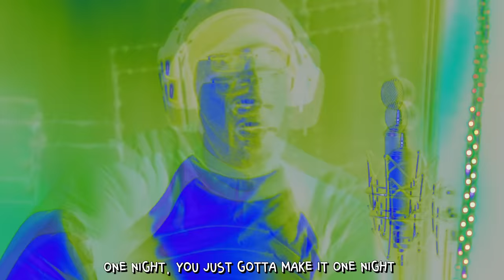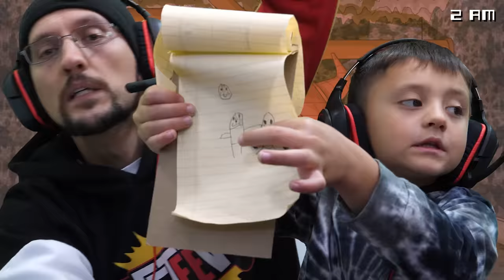Dear FLUMPTY, I made u a Song! Scary FNAF Ripoff 😱 One Night at Flumpty's 3 (FGTeeV Mini Music Vid)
This game is scream worthy, why haven't we played it sooner!?  We liked it so much we made a lil song to prove it.  Not all games get a song! haha Thumbs up for the music video, it's actually a sneak peak at our next song CHUBBY!

We admit we never played the original but we had to play ONAF 3 with Birthday Boy Blam, Grunkfuss the Clown, The Redman, Eyesaur, The Beavowl & Golden Flumpty with the Flumpty Clones :)